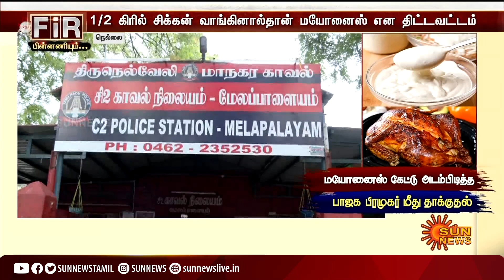மயோனைஸ் கேட்டு அடம்பிடித்த பாஜக பிரமுகர் மீது சரமாரி தாக்குதல்!